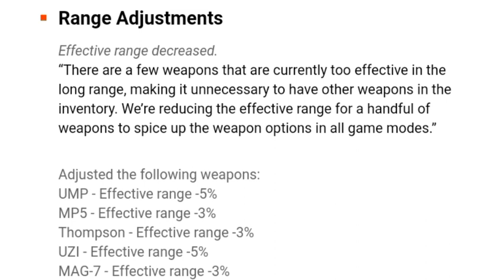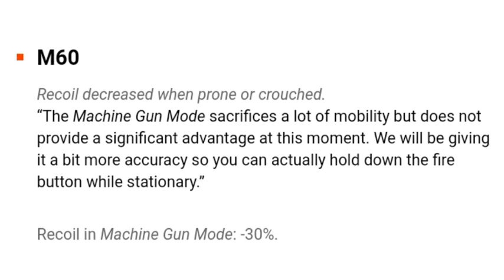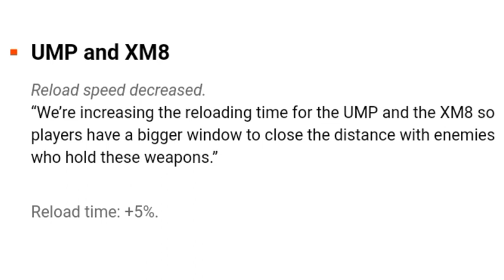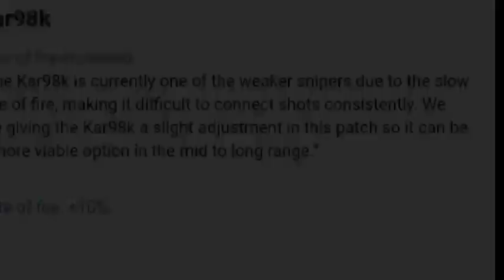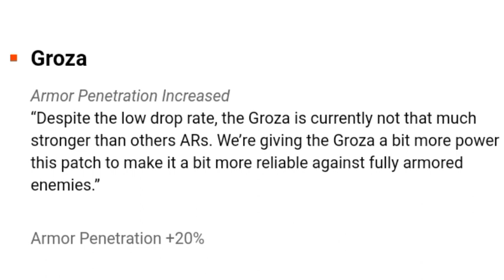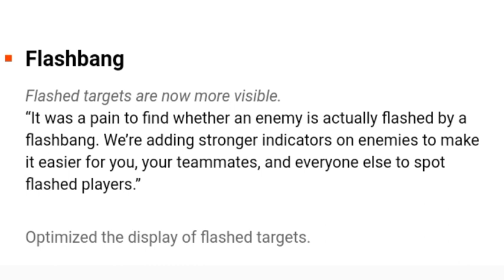FREEFIRE WEAPON BALANCE OB31 | ALL GUN ATTRIBUTES CHANGE AFTER OB31 UPDATE | WEAPON ADJUSTMENT OB31